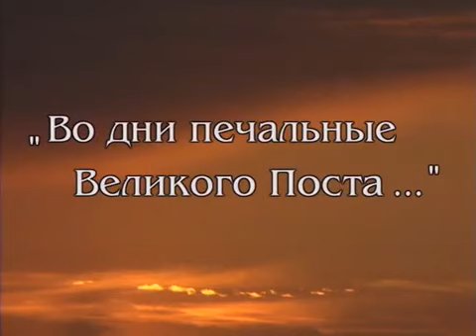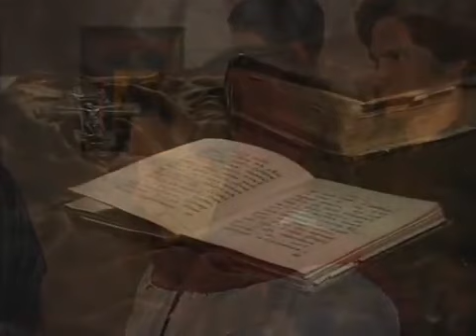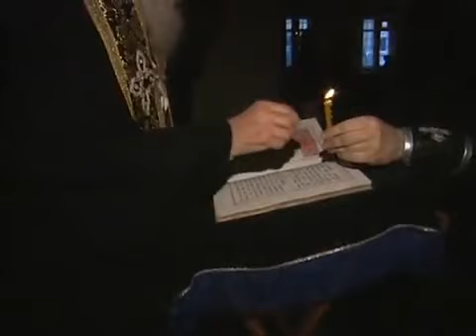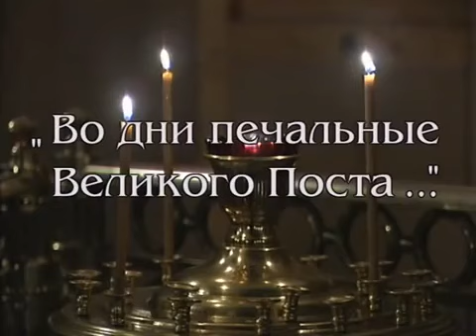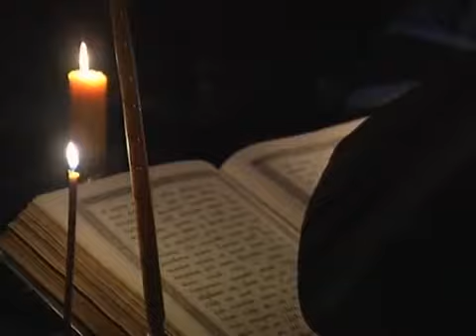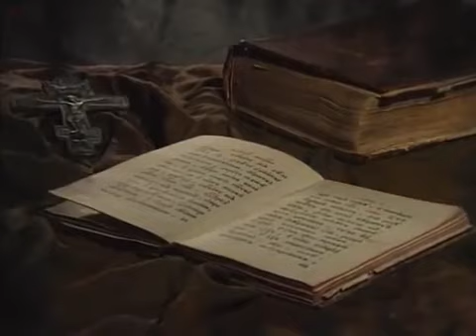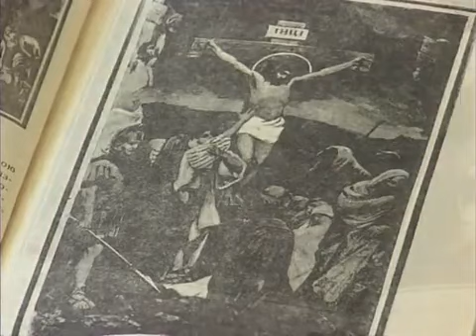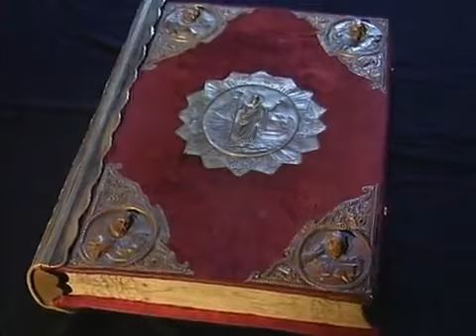"Во дни печальные Великого Поста...". Епископ Василий (Родзянко).☦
Проповеди и поучения, произнесенные владыкой Василием(Родзянко) во дни Великого Поста и Страстной Седмицы в церкви Вознесения (Малое) в Москве в последний год его жизни.
В фильме использованы архивные материалы и любительские кадры, снятые во время пребывания владыки Василия в России.
1-я часть 47 минут.
2-я часть 43 минут.

Жанр: Документальные фильмы (DVD).
Продолжительность: 01:30:00

Режиссер: Россия. Университет Наталии Нестеровой.

В фильме снимались: Епископ Василий (Родзянко).